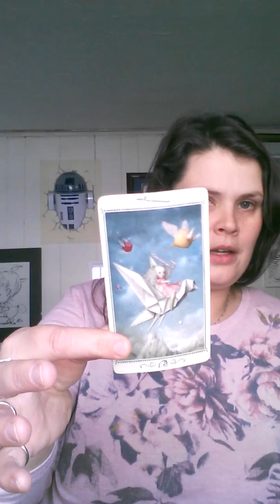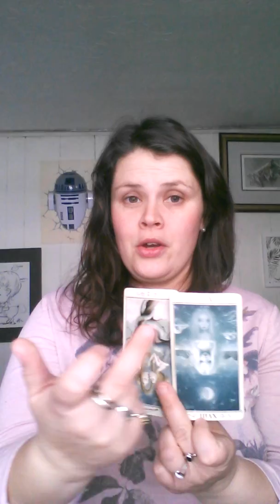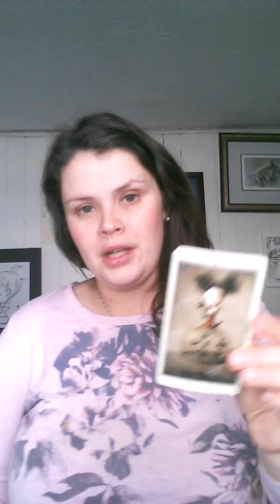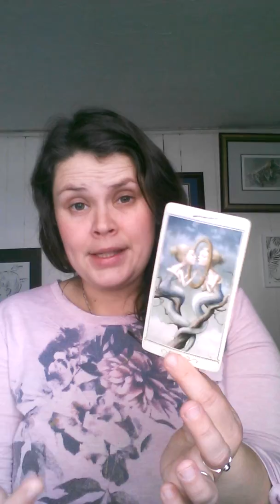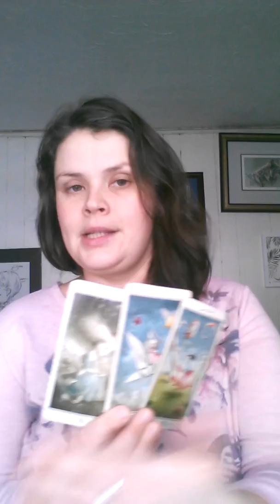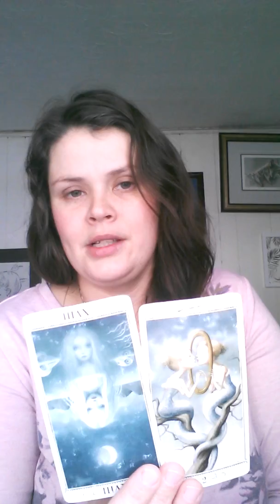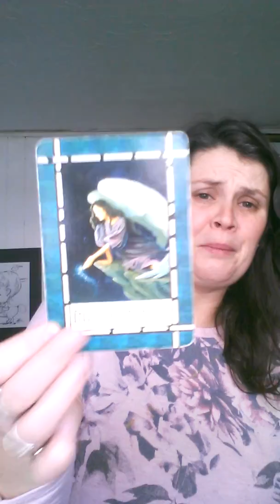Taurus December 2019 ♥ You have the power at the tip of your fingers!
Intuitive tarot and oracle reading for the sign of Taurus or anyone who felt drawn to this message. If you would like the private reading offered this month please contact me at , I would love to hear from you and it is totally free and on me this month! Thank you for all my subscribers ♥ Love and light beautiful Souls.